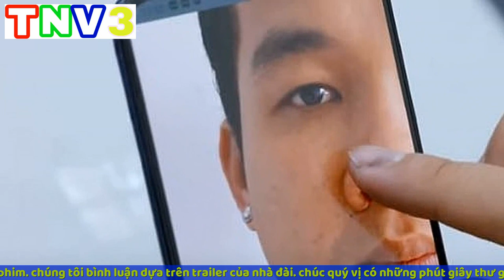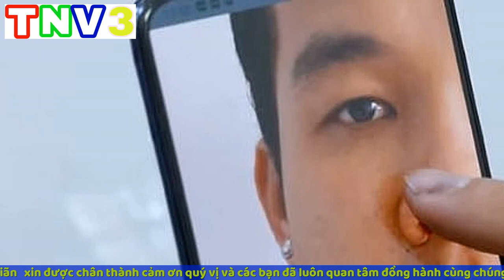KẺ THỦ ÁC TẬP 50 : Vật chứng biết nói ,Chiếc bông tai thật sự là của ai?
Vật chứng hữu hiệu nhất giúp xác định danh tính hung thủ cho đến giờ vẫn là chiếc bông tai được tìm thấy cùng với thi thể Linh Lan. Thế nhưng chủ nhân của chiếc bông tai này là ai, là nam hay nữ? Hoặc cũng không loại trừ khả năng chiếc bông tai này vốn là của Linh Lan. Dù vậy, chiếc bông tai nhỏ nhắn, vô tri này sau cùng lại là bằng chứng quan trọng dẫn cơ quan điều tra đến tận cùng của vụ án.
“Kẻ thủ ác” sẽ được phát sóng vào lúc 21 giờ 30 phút thứ Hai, thứ Ba hàng tuần trên kênh THVL1, xin mời quý vị khán giả cùng đón xem.
KẺ ,THỦ, ÁC ,TẬ,P 50 , Vật ,chứng ,biết ,nói ,Chiếc ,bông, tai,thật ,sự, là, của, ai?,

Phim việt 12h,phim Việt Nam nam mới nhất 2020,THVL,VTV1,VTV3,Bãn Ful HD,phim hay mỗi ngày,
NV Media#phimviet21h#vtv1#vtv3#THVL1#THVL2#phimvietnam2020#

Ngọc VIên xin chào mọi người đã đến với kênh,kênh sẽ bình luận và chia sẻ nhận đình phim trước giờ phát sóng các bộ phim hay nhất,chia sẻ kinh nghiệm,tự sáng tác, tự chế đồ thủ thuật máy tính và điện thoại này nhé.kenh này Ngọc Viên xẽ chia sẻ những gì mình biết được và đã làm cho môi người biết nhé,
hãy bấm chuông đăng ký để nhận được trước những video mới nhé
nếu có gì không hiểu hãy commen bên dười NV xẽ trả lời đẩy đủ cho mọi người nhé

hãy kết bạn để sẻ chia tâm tư và cùng nhau phát triển nhé